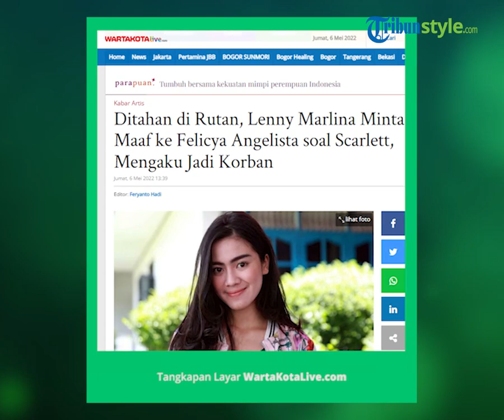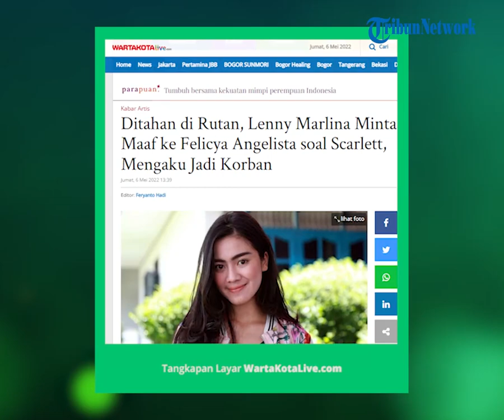Ditahan di Rutan, Lenny Marlina Minta Maaf ke Felicya Angelista soal Scarlett, Ngaku Jadi Korban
TRIBUN-VIDEO.COM - Lenny Marliana (32) meminta keadilan terhadap kasus dugaan pemalsuan merek yang sedang dihadapinya.

Lenny Marliana diduga telah menjadi korban di mana Rekening Bank miliknya dijadikan tempat menampung uang dari hasil kejahatan.